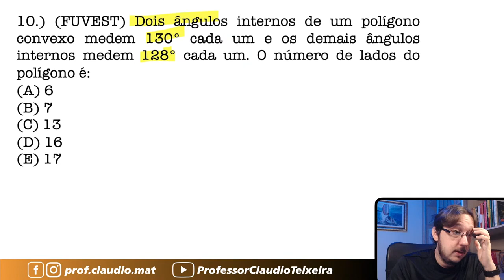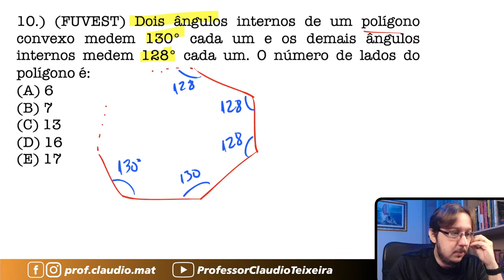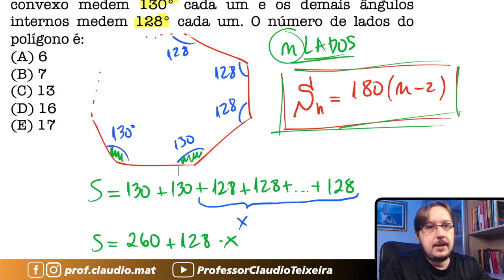FUVEST || Polígonos || Dois ângulos internos de um polígono convexo medem 130° cada um e os demais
Questão que caiu na Prova da Fundação Universitária para o Vestibular. Questão de Polígonos
Dois ângulos internos de um polígono convexo medem 130° cada um e os demais ângulos internos medem 128° cada um. O número de lados do polígono é:

Curtiu e quer mais conteúdo gratuito? Dá uma conferida nessas Playlists com mais de 800 Questões Corrigidas em Vídeo e separadas por conteúdo👇🏻